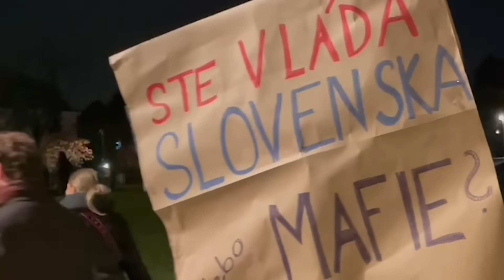Tisíce ľudí protestovalo proti vláde Roberta Fica necelé dva mesiace po jej nástupe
Na bratislavské Námestie slobody prišli proti rušeniu špeciálnej prokuratúry protestovať tisícky ľudí. „Nebudeme ticho!“ skandoval dav pri ukončení protestu. Politici prisľúbili, že ak to bude potrebné, budú protesty proti vláde a jej zámerom opakovať. Reportáž spracovala Kamila Šebestová.